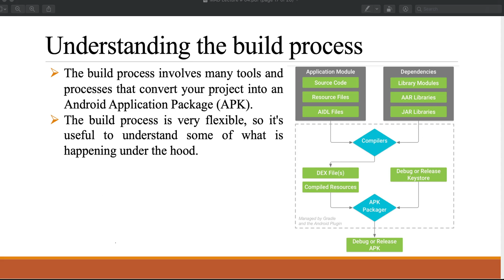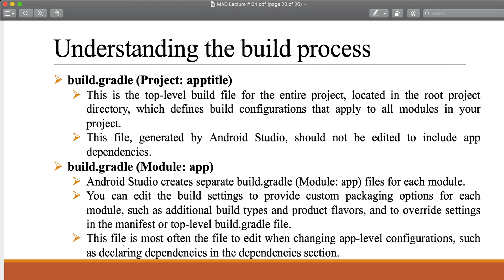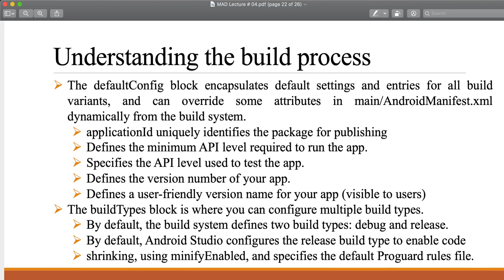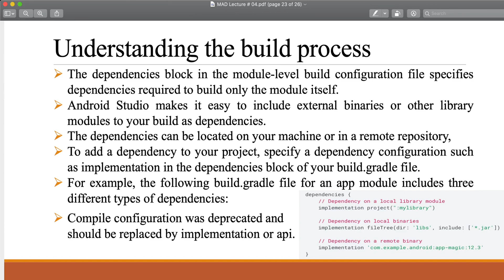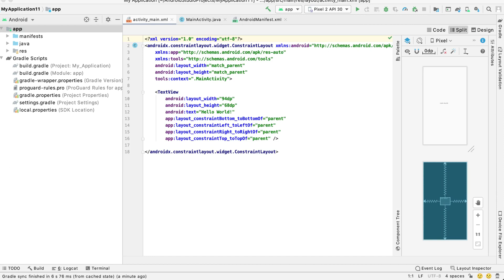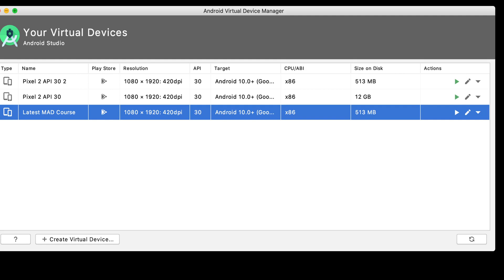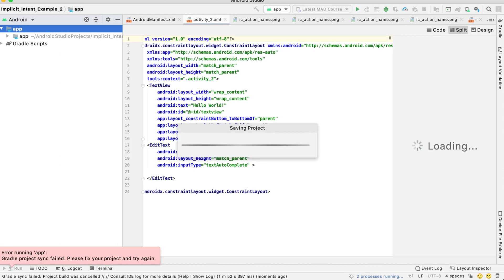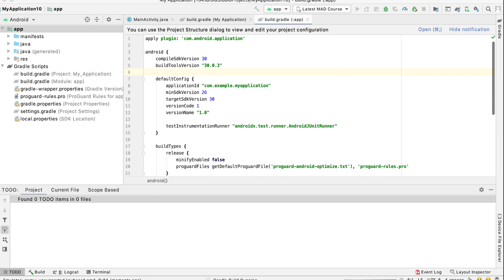CS-406 Mobile Application Development Lecture # 14 Android Build Process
Android Build Process